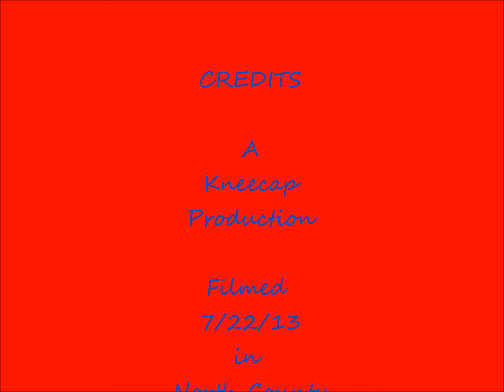Midsummer SUP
Just another fun day in North San Diego.